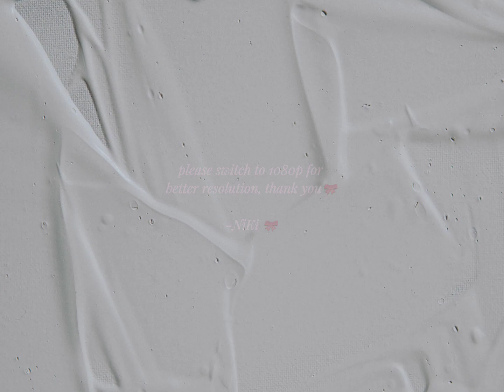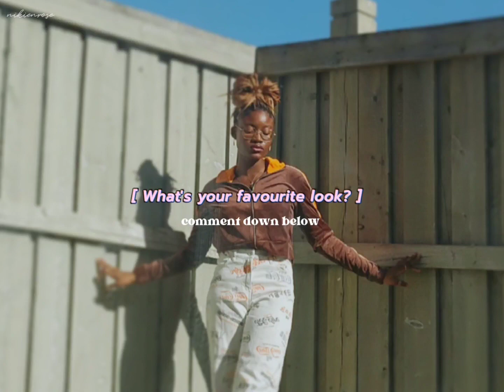🍁My High school lookbook| 🍂ft. H&M haul | nikienrose ˚˖𓍢ִ໋🌷͙֒✧˚.🎀༘⋆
"Cast all your anxieties on him for he cares about you"
 -1 Peter 5 vs 7

*Please switch to 1080 p for better video quality*
ˏ✄┈┈┈┈    ଘ(੭˃ᴗ˂)੭
I have always wanted to do a look book video but at the same time, i wanted it to be unique. This video was inspired by my thoughts about high school and how my style has changed within the past three years.

    -Nicole ‧₊˚🖇️✩ ₊˚🎧⊹♡

ଘ(੭˃ᴗ˂)੭